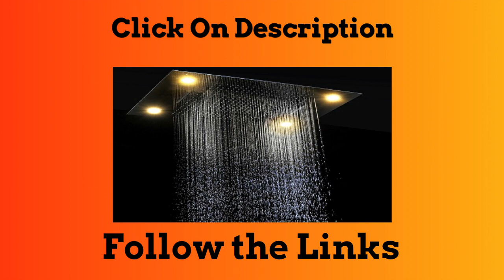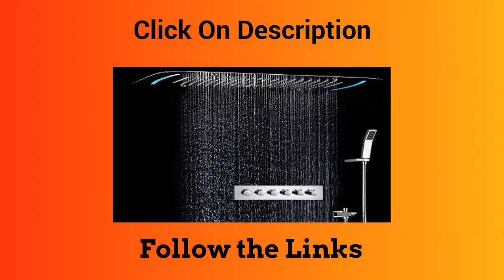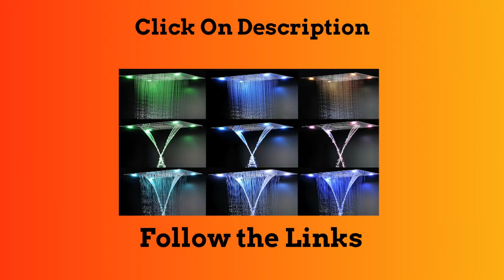Top 5 Best Bathroom Shower Set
1.Bathroom shower set large size led rainfall massage

2. Concealed Rain Shower Set Thermostatic High Flow Multifunction LED Shower

3.HIDEEP Waterfall Rain Shower Faucet & Massage Jets

4.Rain Shower Head Ceiling Head Waterfall Massage

5.Bathroom Rain Shower Set Luxury Shower System Waterfall

Follow In Facebook Groups